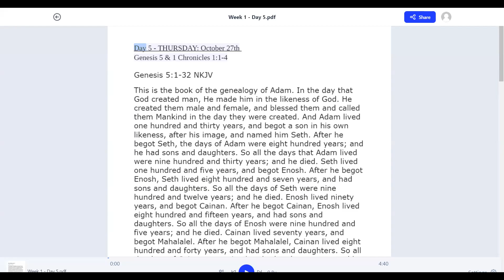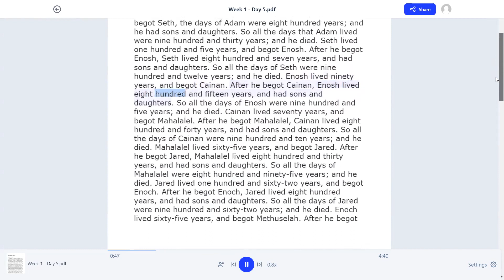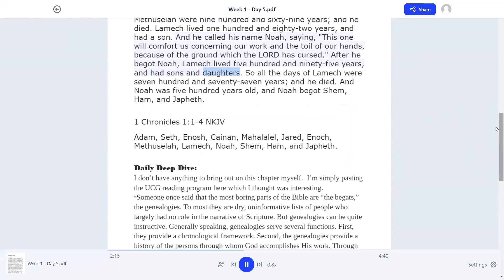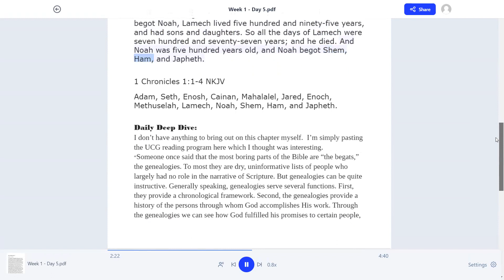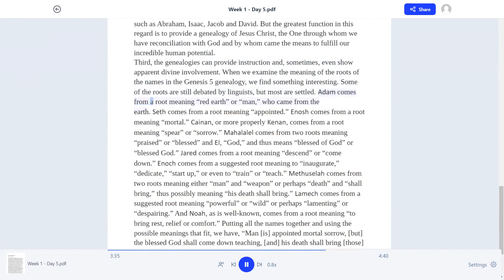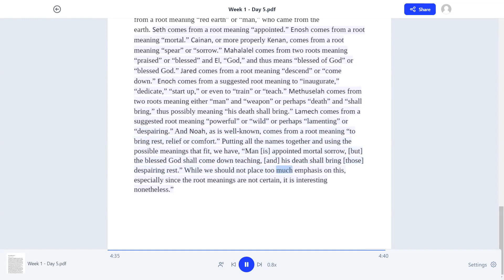Week 1 Day 5